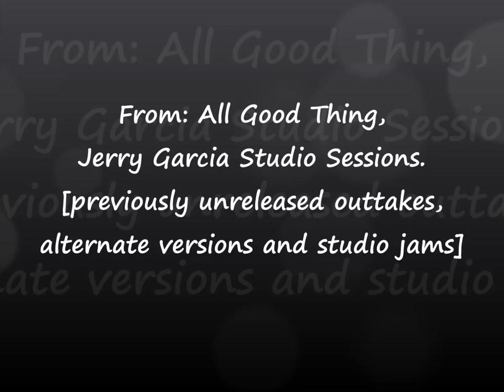Jerry Garcia "Accidentally Like A Martyr" (Zevon) Rare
"Accidentally Like A Martyr"
Musicians
Jerry Garcia - piano, vocals
Bob Matthews - bass
Steve Parish - drums
(Studio recording from Aug 1977)
"Previously unreleased outtakes, alternate versions and studio jams";

"All Good Things: Jerry Garcia Studio Sessions"
Jerry Garcia / Jerry Garcia Band
A 6 CD box set bringing together the five Jerry Garcia and Jerry Garcia Band studio albums plus 4 hours of previously unreleased studio material. Accompanied by a 100 page book that includes a foreword by Robert Hunter.